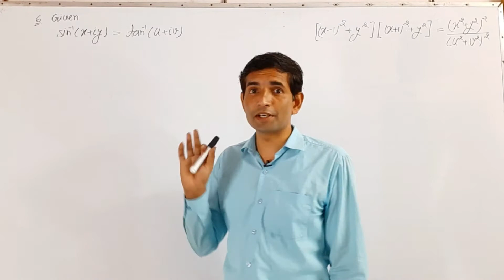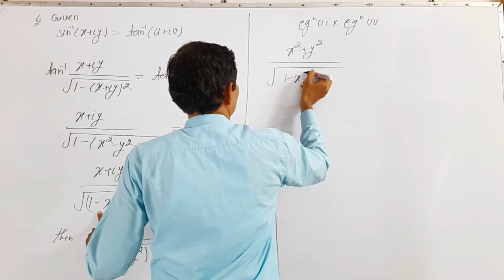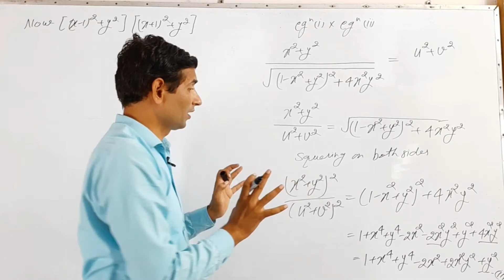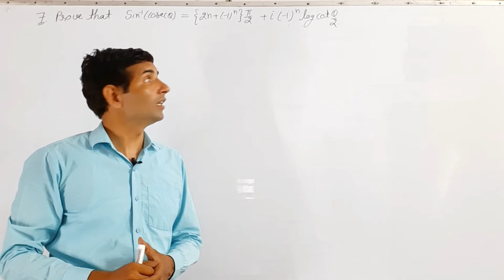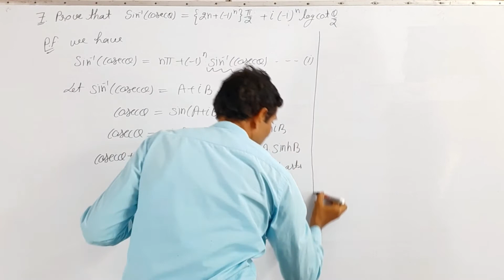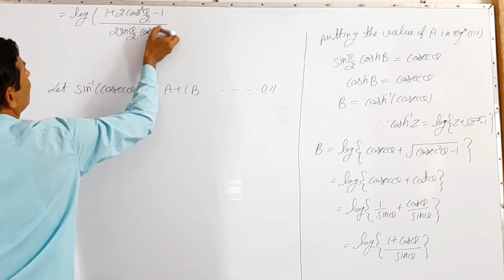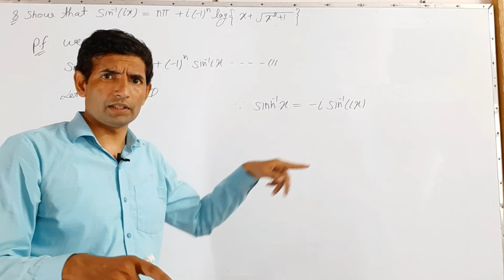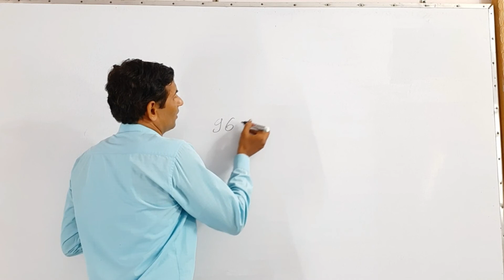Bsc 1st year|Inverse circular and hyperbolic functions of complex numbers | L-3 | Jitendra kumar